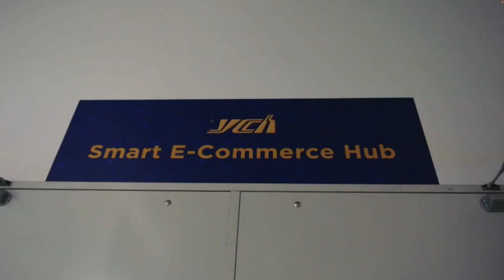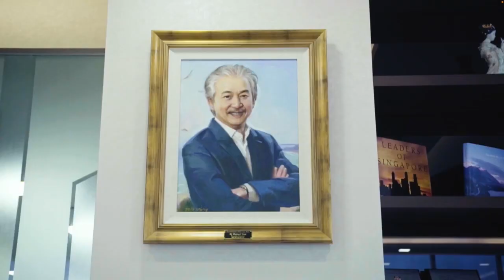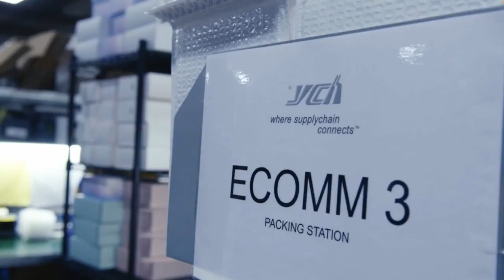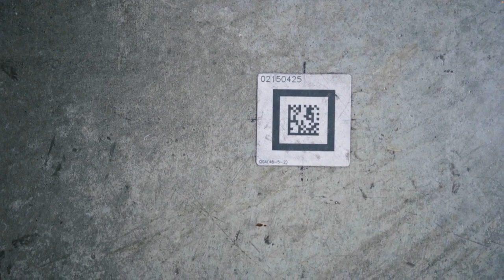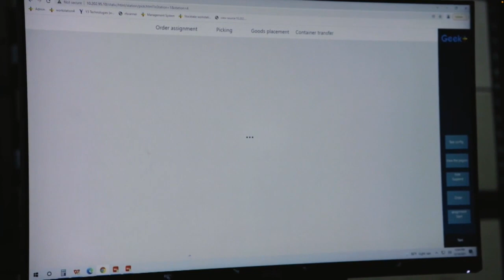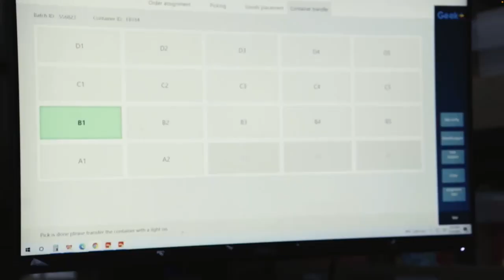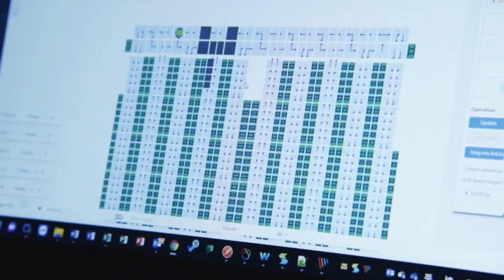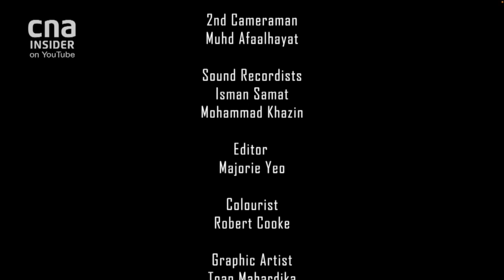Geek+ is transforming the logistics industry in Singapore with AMRs | YCH | Channel News Asia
Watch our feature on Channel NewsAsia to learn how Geek+ is transforming the logistics industry in Singapore with AMRs!

Our robots help supply chain solutions reduce human error, boost efficiency, and increase productivity!

Thank you, YCH Group, for your collaboration and making this project a huge success!